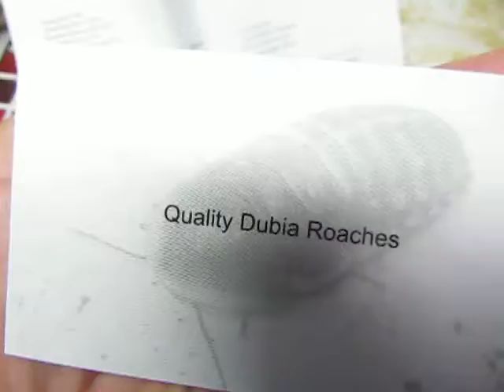KIMBRELLS COLDBLOOD ORDER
Opening box of dubia roaches from Kimbrell`s Coldblood.
Very Happy with my Order & I totally recommend